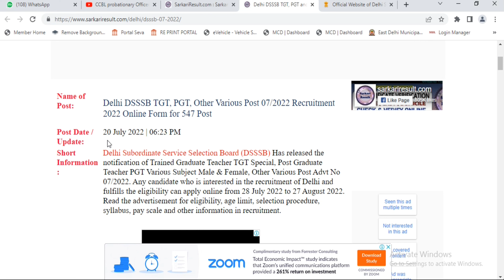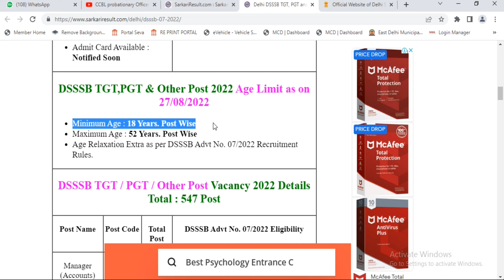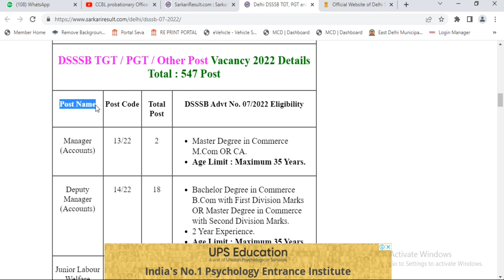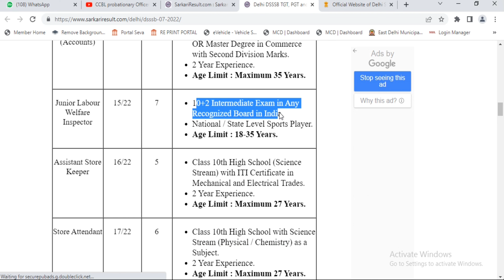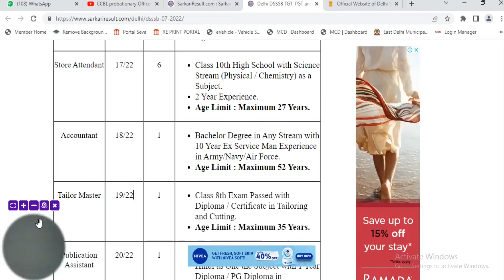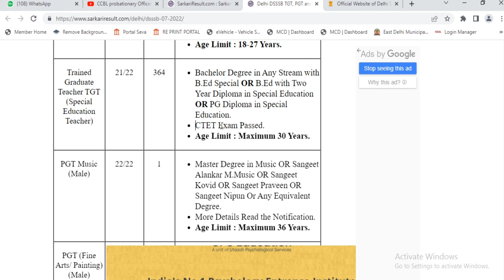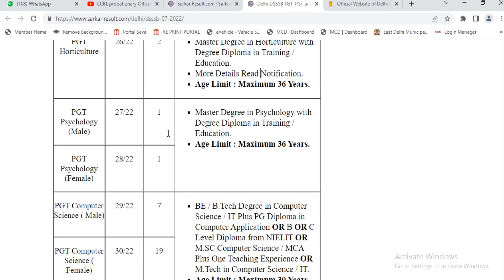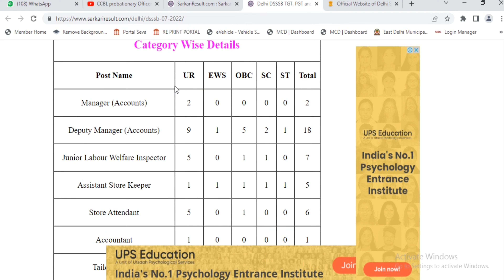DSSSB VACANCY 2022 || TGT/PGT VACANCY 2022, FORM FILL UP, DSSSB NOTOFICATION || DSSSB VARIOUS POST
FORM FILL UP, DSSSB NOTOFICATION
DSSSB VARIOUS POST
dsssb prt results 2022
dsssb pgt vacancy 2022
dsssb
dsssb tgt vacancy 2022
dsssb 44/21 results
dsssb prt vacancy 2022
dsssb kya hota hai
dsssb full form
full form dsssb 2022
dsssb vacancy 2022 form fill up
dsssb vacancy 2022 eligibility
dsssb vacancy 2022 staff nurse
dsssn online form kaise bhare
dsssb online classes
dsssb job profile
dsssb job kya hota hai
dsssb job salary
dsssb job alert
dsssb job rasta
dsssb job experience
dsssb je job profile
ldc job
dsssb online classes 2022
dsssb online exam demo
dsssb online coaching
dsssb online registration
dsssb online batch

Delhi Subordinate Services Selection Board (DSSSB) has published notification for the recruitment of Trained Graduate Teacher TGT Special Education Teacher, Post Graduate Teacher PGT Various Subject Male & Female, Other Various Post Advt No 07/2022. Those Candidates who are interested in the vacancy details & completed all eligibility criteria can read the Notification & Apply Online.